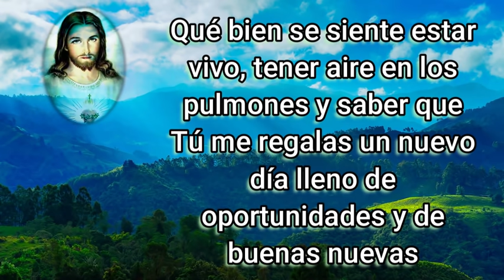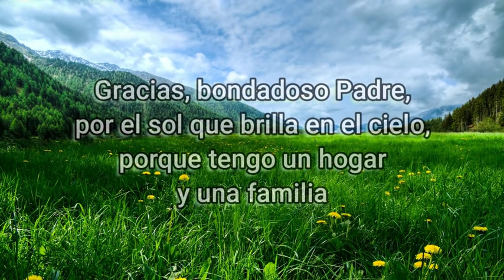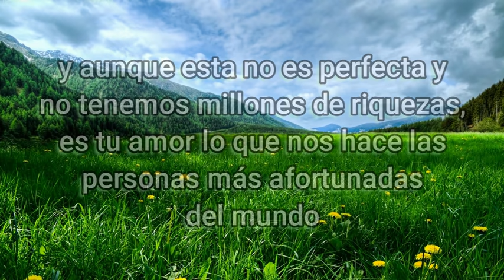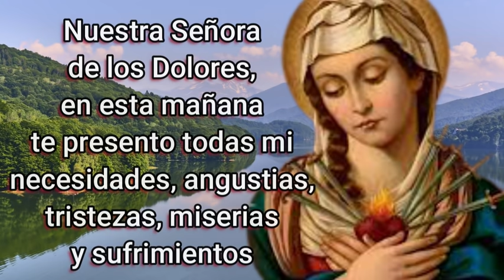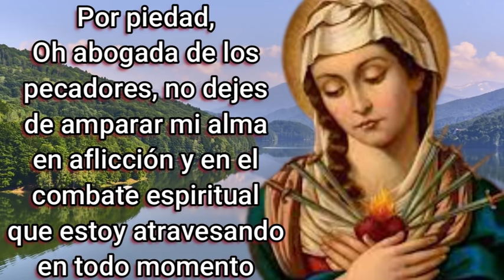ORACION de la MAÑANA de HOY ☀️ Sábado 9 de Octubre 2021 🙏 ORACIONES A DIOS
Oración a nuestra Señora de Dolores

Dios de milagros, un nuevo día emerge desde lo alto para proclamar tu grandeza y exclamar ¡Gloria a Dios por siempre! Qué bien se siente estar vivo, tener aire en los pulmones y saber que Tú me regalas un nuevo día lleno de oportunidades y buenas nuevas. Gracias, mi Señor, por ese detalle hermoso que has tenido conmigo y todos los míos. En este día precioso que me concedes, quiero comenzar dándote las gracias por estar conmigo, siempre en mi camino guiando mis pasos y señalándome el sendero que debo seguir, Gracias, maravilloso Señor, porque aunque algunas veces me mueva a la derecha o la izquierda, Tú enderezas mis sendas y me mantienes firme en mi fe, por un camino recto, que aunque no es fácil, es posible si me tomas de la mano. Gracias, bondadoso Padre, por el sol que brilla en el cielo, porque tengo un hogar y una familia, y aunque esta no es perfecta y no tenemos millones de riquezas, es tu amor lo que nos hace las personas más afortunadas del mundo. Gracias, Señor amado, porque nos unes con tus lazos de amor, fraternidad y alimentas nuestras esperanzas. Llénanos, en este día, de paz, tranquilidad y sobre todo, felicidad. Ayúdanos a dejar las tristezas de lado y no pensar en los problemas, sino más bien, en soluciones que puedan ser dignas de tu Palabra. Que la alegría invada mi hogar y la prosperidad y la abundancia se derramen sobre mi familia. Te pido, Dios Todopoderoso, que en este día hagas brillar tu luz sobre mí y me des todo aquello que necesito para salir adelante: coraje para emprender nuevos retos, sabiduría para tomar buenas decisiones, discernimiento para diferenciar las malas intenciones y fortaleza para no rendirme ante las dificultades.
Nuestra Señora de los Dolores, en esta mañana te presento todas mi necesidades, angustias, tristezas, miserias y sufrimientos.
Oh Madre de los dolores y reina de los mártires, que tanto sufriste al ver a tu Hijo flagelado, escarnecido y muerto para salvarme, acoge mis plegarias.
Madre amable, concédeme una verdadera contrición de mis pecados y un sincero cambio de vida.
Nuestra Señora de los Dolores, que estuviste presente en el calvario de Nuestro Señor Jesucristo, permanece también presente en mis calvarios. Te suplico esta gracia de la que tanto necesito:
(en este momento puedes hacer una peticion)
Por piedad, oh abogada de los pecadores, no dejes de amparar mi alma en aflicción y en el combate espiritual que estoy atravesando en todo momento.
Nuestra Señora de los Dolores, cuando los dolores y los sufrimientos lleguen, no me dejes desanimar.
Madre de los dolores, envuélveme en tu sagrado manto y ayúdame a pasar por el valle de lágrimas.
Permanece con nosotros y danos tu auxilio, para que podamos convertir las luchas en victorias, y los dolores en alegrías.
Ruega por nosotros, oh Madre, porque no eres sólo la Madre de los dolores, sino también la Señora de todas las gracias.
Nuestra Señora de los Dolores, fortaléceme en los sufrimientos de la vida.
Amén

Lectura de la primera carta del apóstol san pedro 1, 3-25

Digamos ahora
Gloria